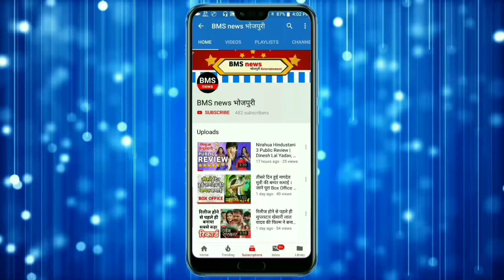आज की खबरें #21 पवन सिंह की एक और दरियादिली,लव मैरिज अक्षरा की नयी फिल्म,सईया जी दगाबाज निरहुआ की ।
आज की खबरें #21 पवन सिंह की एक और दरियादिली,लव मैरिज अक्षरा की नयी फिल्म,सईया जी दगाबाज निरहुआ की new फिल्म ,रितेश पांडेय नक नाता गाना।